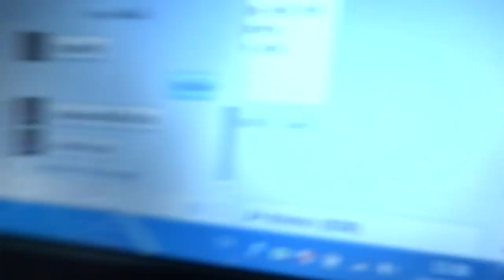สัญญาณกันขโมยรถ MSX125 26/5/57